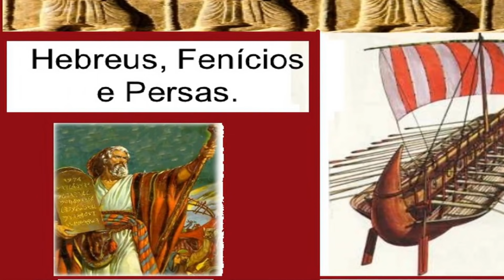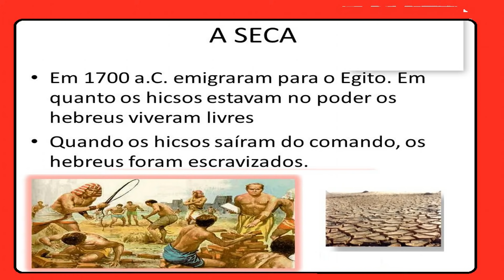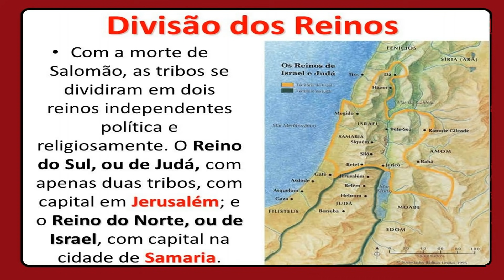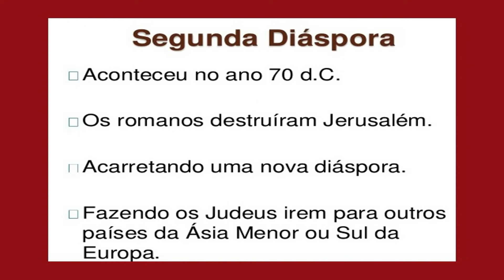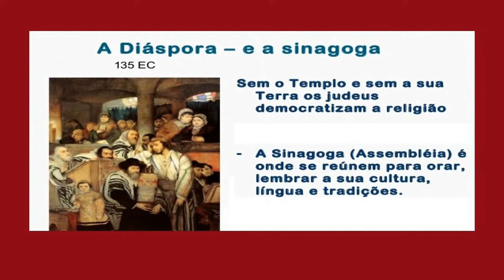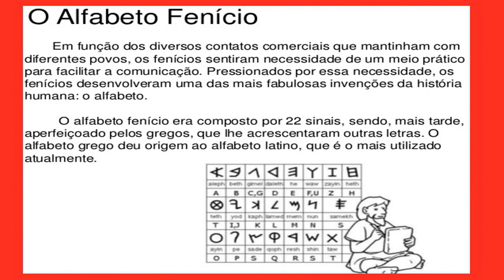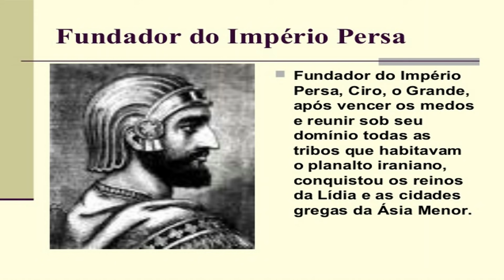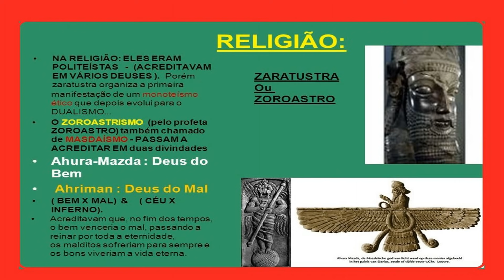RESUMO DA HISTÓRIA DOS HEBREUS, FENÍCIOS E PERSAS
𝐑𝐄𝐅𝐄𝐑𝐄𝐍𝐂𝐈𝐀 𝐁𝐈𝐁𝐋𝐈𝐎𝐆𝐑𝐀𝐅𝐈𝐂𝐀:  | LIVRO: HISTÓRIA, SOCIEDADE & CIDADANIA | BOULOS
História dos Hebreus, Persas e Fenícios

AULA PARA AS TURMAS DO 6º ANO DO ENSINO FUNDAMENTAL E 1ºANO DO ENSINO MÉDIO

O vídeo aborda três povos antigos fundamentais para a compreensão da história: os hebreus, os fenícios e os persas. Começando pelos hebreus, conhecidos atualmente como judeus, sua história é amplamente registrada na Bíblia, especialmente no Pentateuco. Os hebreus migraram da Mesopotâmia para a Palestina sob a liderança de Abraão, fixando-se na terra prometida. Após um período de escravidão no Egito, liderados por Moisés, eles retornaram à Palestina e estabeleceram um reino.

Os juízes, líderes políticos e religiosos, como Josué e Samuel, governaram o povo hebreu antes da instituição da monarquia. O primeiro rei, Saul, foi sucedido por Davi e Salomão, cujo reinado foi marcado por prosperidade e construções grandiosas, incluindo o Templo de Jerusalém. No entanto, após a morte de Salomão, o reino se dividiu em Israel e Judá, enfraquecendo-se e sendo eventualmente conquistado pelos babilônios.

Os fenícios, habitantes da região entre as montanhas do Líbano e o Mar Mediterrâneo, destacaram-se como comerciantes e navegadores, desenvolvendo um sistema de escrita fonética que influenciou muitas línguas, incluindo o grego e o latim. Sua habilidade comercial e suas contribuições para a navegação e comunicação os tornaram uma parte essencial da história da civilização.

Os persas, liderados por Ciro, fundaram um vasto império que se estendia do Egito à Índia. Eles desenvolveram um eficiente sistema administrativo, comunicação e moeda única. Sua religião, o zoroastrismo, ensinava sobre o eterno conflito entre o bem e o mal e influenciou muitas crenças posteriores.

Esses povos antigos deixaram um legado duradouro que moldou não apenas sua própria história, mas também a história da humanidade como um todo.

Referência: História, Sociedade Cidadania, De Alfredo Boulos Júnior

OBS: O Canal "Quimeras" agora é "𝑺𝒂𝑩𝒆𝒓 𝒆𝒎 𝑭𝒐𝑪𝒐 (SBFC)"